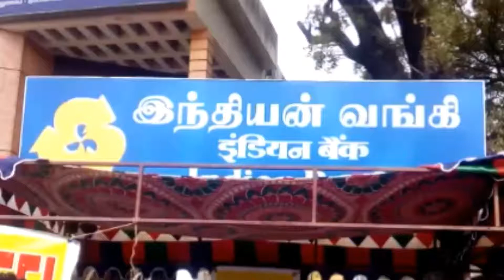கும்பகோணத்தில் வங்கி ஊழியர்கள் போராட்டம்